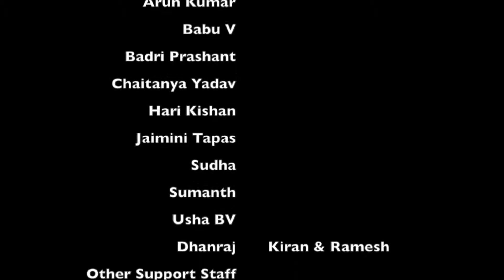Hike with Sudha | GoechLa Trek | Kanchenjunga | Sikkim | North East India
Say Hi to Sudha, on her Goechla Trek, Sikkim.
Analyst, Quintiles Technologies India Pvt. Ltd
Passionate about Programming, Technical Design | Entrepreneurship| Fashion
The Indian 100-rupee banknote (₹100) has Kangchenjunga peak, the third highest mountain in the world featured on it. The view is from GoechaLa pass. The trek brings closer those aspiring to scale/view Kangchenjunga. Trek in one of the greenest regions in the world….

Team I Love North East India thanks them & wishes the leaders a bright & healthy adventures in the coming days.